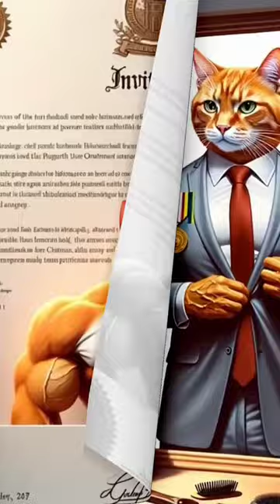cute cat videos shorts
Respect🤯 humanity is available 🥰